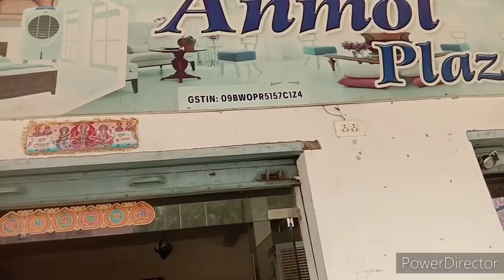कितने बड़े शोरूम से क्या क्या खरीद कर लाए हैं क्या कुछ स्पेशल लाई हूं